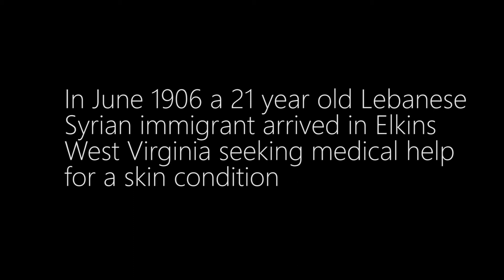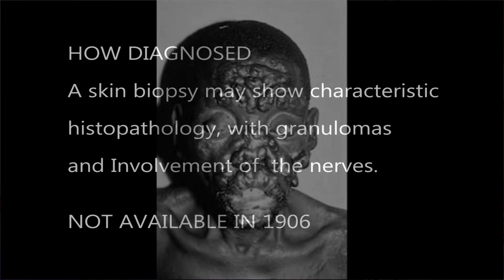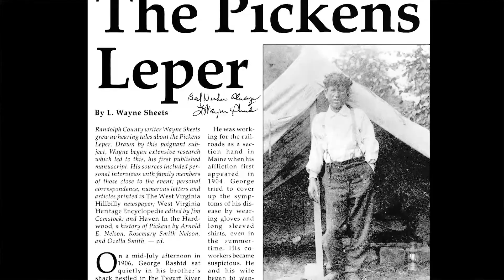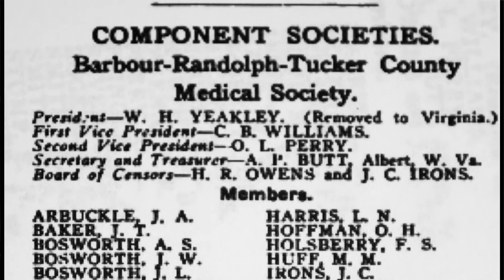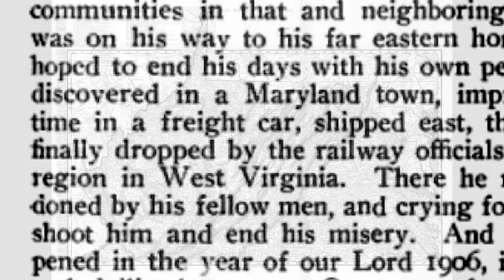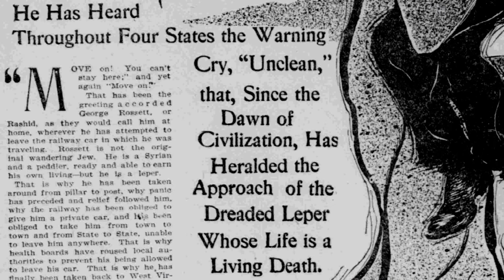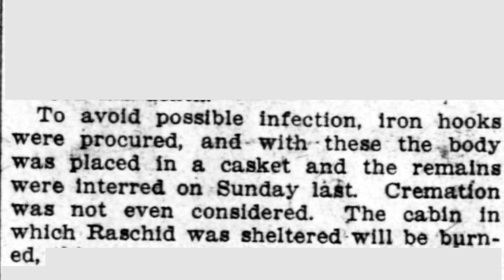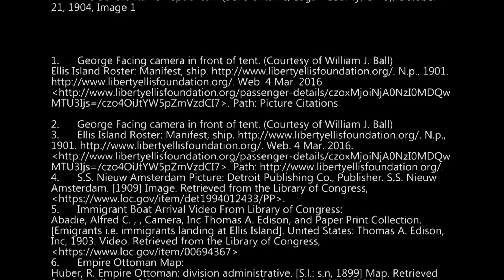George Rashid: The Leper of Pickens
A WV Humanities Council Project in conjunction with Marshall University.
With the news of Dr. James L. Cunningham’s death in 1965, the topic of the leper of Pickens resurfaced. Many people recalled their own interactions with Dr. Cunningham, and usually the “Doc” stories would lead to remembering when a leper was quarantined in a boxcar after being placed in the custody of the B&O Railroad by the states of Maryland and eventually West Virginia. The documentary follows the life of George Rashid over a five-month period in 1906 when he became the first in his family to visit West Virginia. His story was front page news both nationally and internationally based on the hunger of the press for sensationalism, fear of the unknown and lack of public health laws. The documentary provides insight into the life of George Rashid a Lebanese, Maronite Catholic immigrant, and how his life tragically ended in Pickens West Virginia.